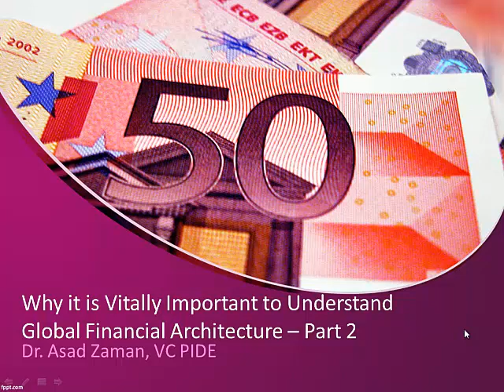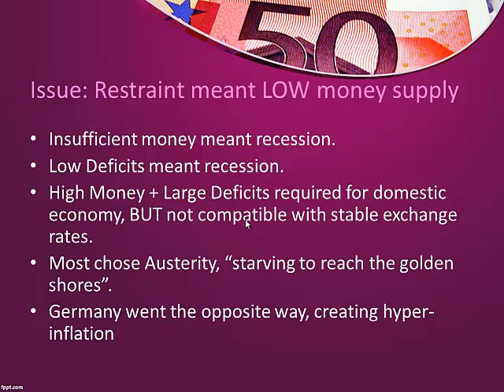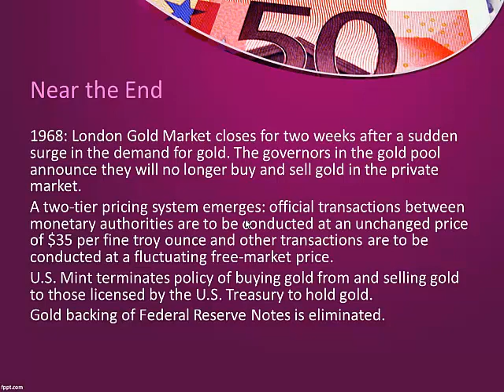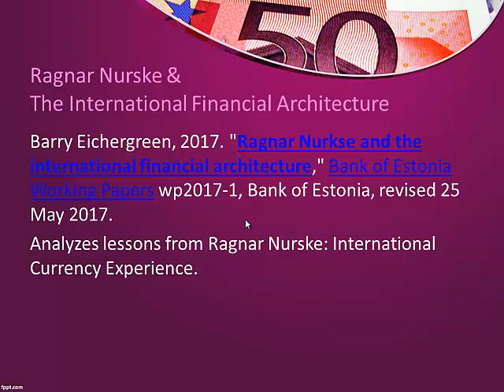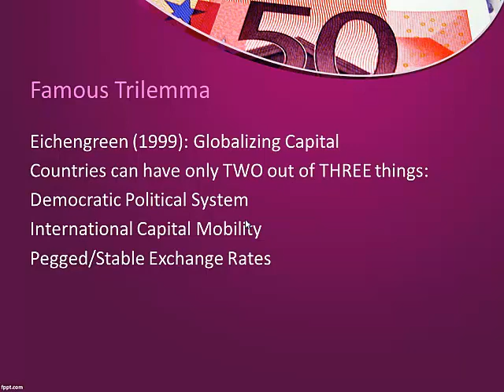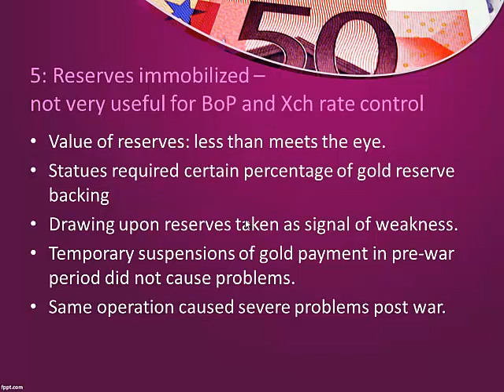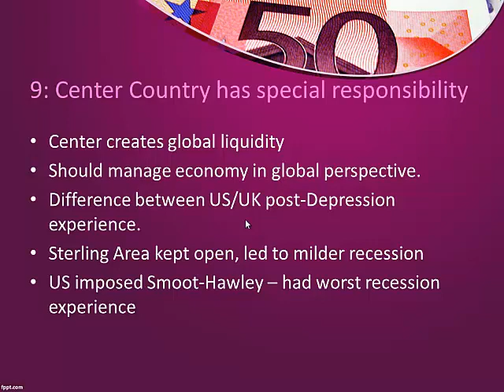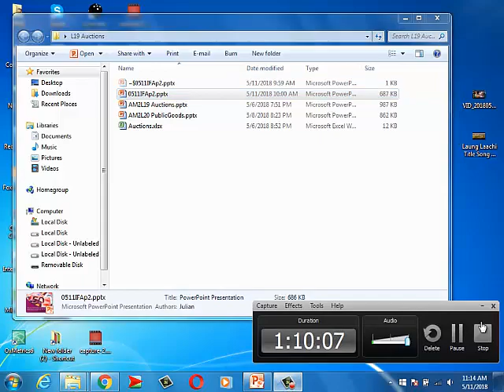Critical Importance of Global Financial Architecture Part 2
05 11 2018 Friday -- Continues previous lecture (bit.do/azifa) -- Chronological timeline of gold standard, and Nurske's analysis of pre-war and post-war experience with gold. Why it broke down. Bretton Woods, and collapse of Bretton Woods.